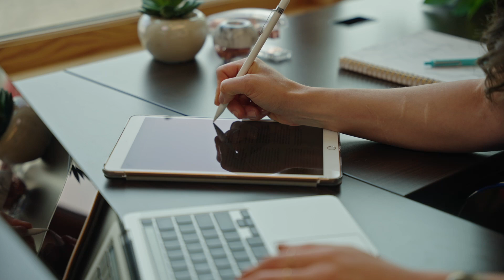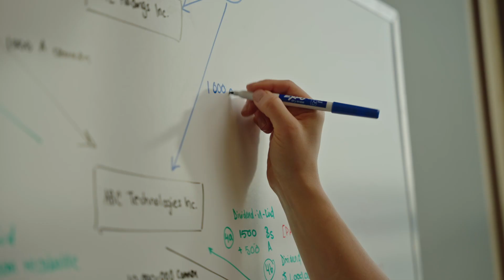Project: FH&P Lawyers - Introducing Digital Business Law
About Twin Creek Media
More than just an Okanagan agency, think of us as your marketing department. After 10+ years of speaking with business owners and managers about their challenges, we know it's a tough job to do alone. Through managing 100s of projects, we bring together a group of talented people, fresh ideas, and lots of experience to the table to help you reach your business goals.

Strategy, design, programming, social media management, advertising, photography, video production, creative writing, and analysis are among the many passions in our wheelhouse.